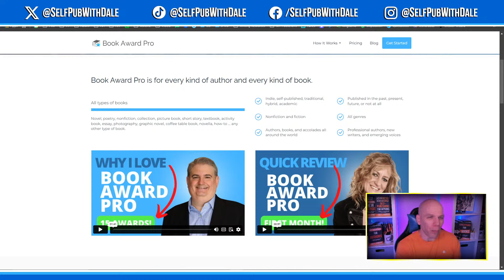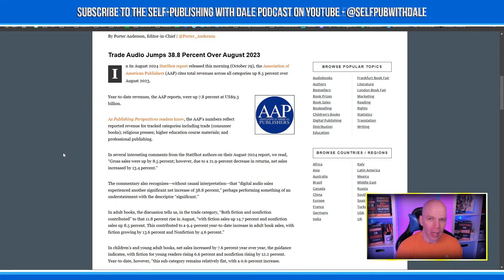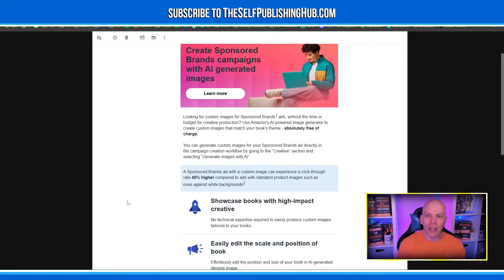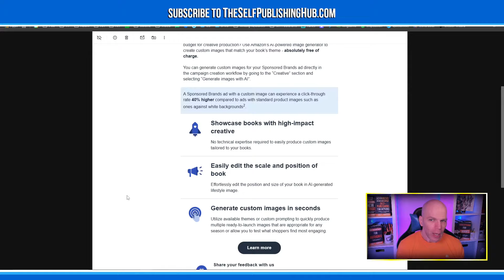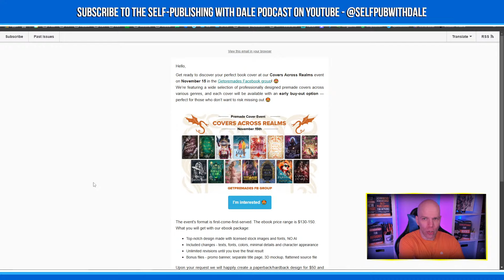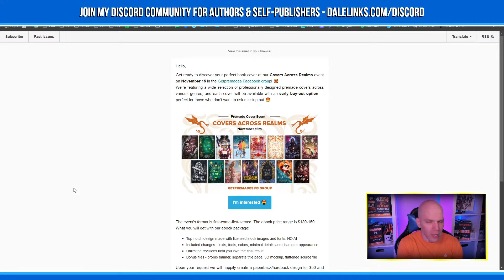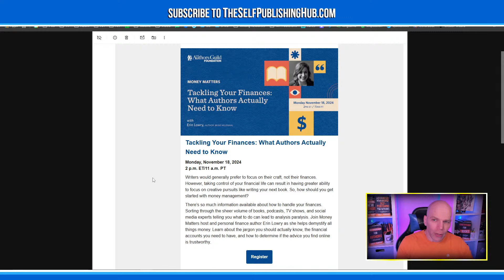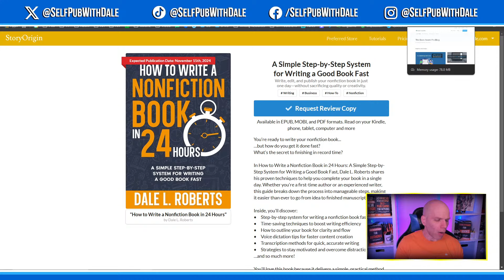NEW: Amazon Ads x Generative AI | Self-Publishing News (Nov. 11, 2024)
Amazon Advertising rolled out a new generative AI feature for your book ads. The Association of American Publishers recently revealed that publishing sales are up in August. And, PublishDrive shares the holiday publishing schedule for audiobooks. All that and more in the self-publishing news!

- Amazon Ads: How to use AI to generate images
- Authors Guild: Tackling Your Finances: What Authors Actually Need to Know
- How to Write a Nonfiction Book in 24 Hours (advance access)